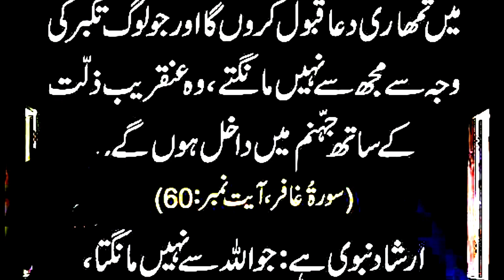Mangle Kahi Rab Naraz Na Hu jai | مانگ لے کہیں رب ناراض نہ ہو جائے | Hadees e Nabvi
Dosto is video me Maine Apko 1 pyari Hadees padhaya hai Ummeed hai Apko video Pasand aye hugi.

./ LINK \.